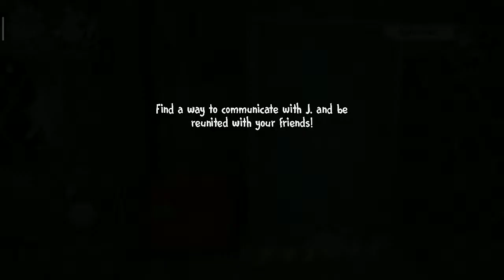Ice Scream 5 Friends Mike